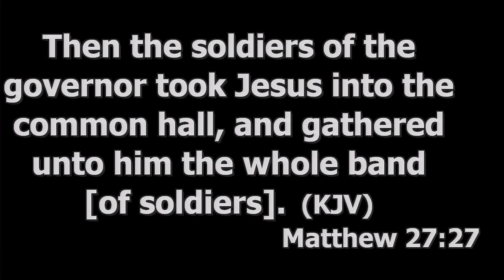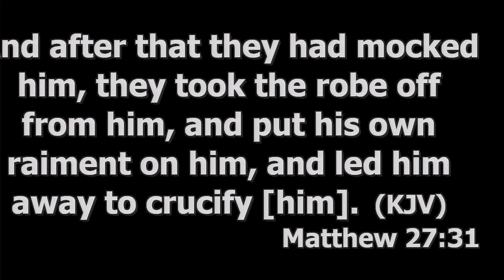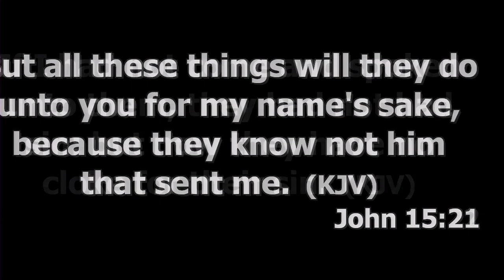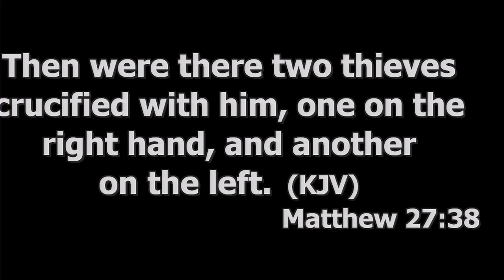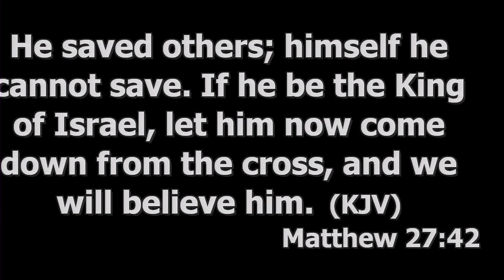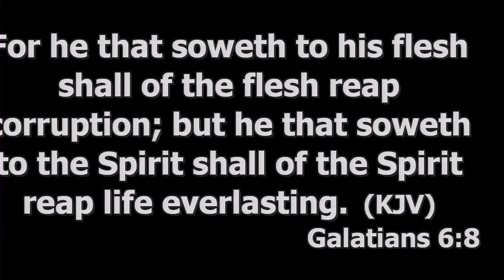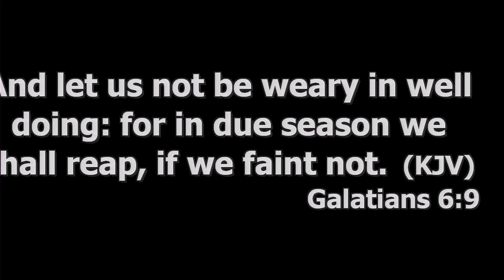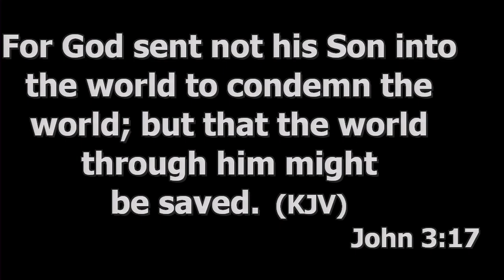Are You Different Than the World from Pastor Lyndon Hopkins at Crossroads Community Church